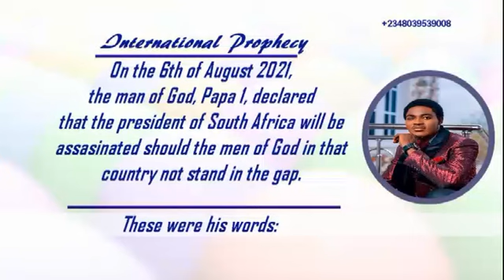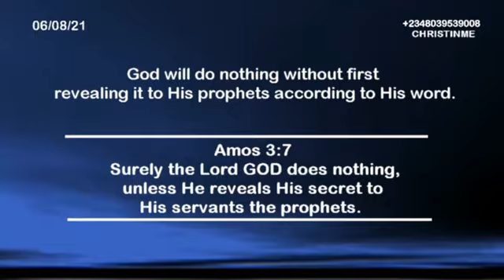PROPHECY: Assassination Attempt On The South African President - July 2021